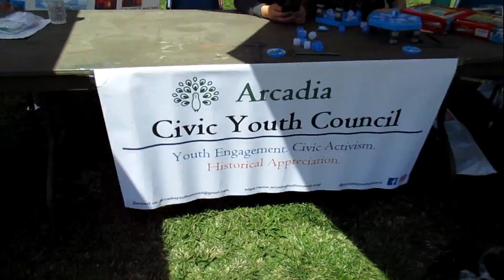environmental health v 3 30 19 movie